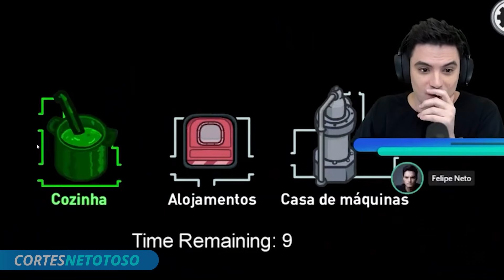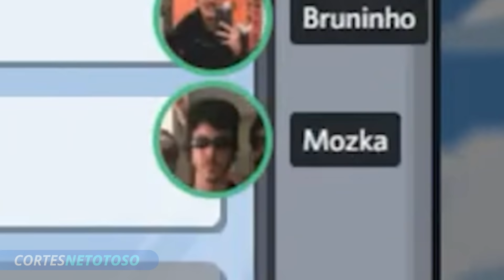FELIPE NETO FOI IMPOSTOR NO MAPA NOVO DO AMONG | Cortes Netotoso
Para ter acesso ao conteúdo completo das lives do canal, torne-se um membro da Netolab por apenas R$7,99 por mês!